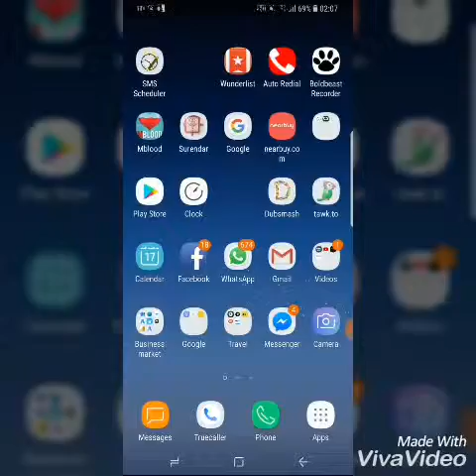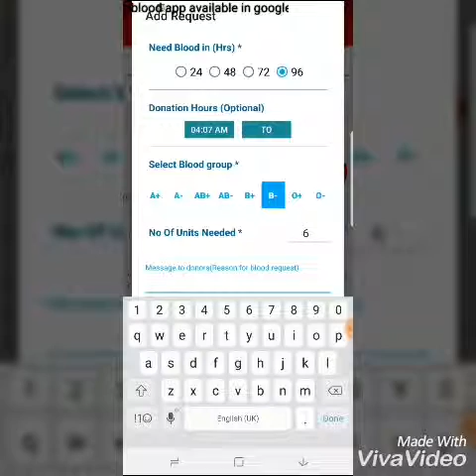GPS blood app1